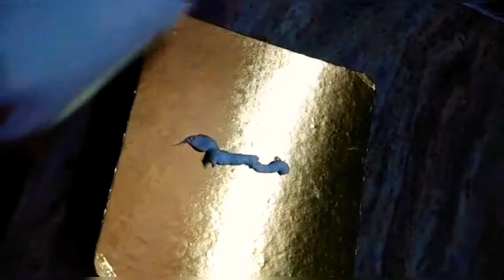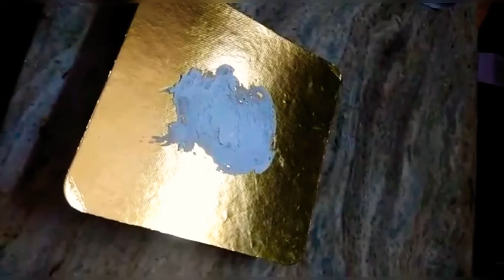ഓണസദ്യ കേക്ക് | Onam special | Planet's Of Flavours